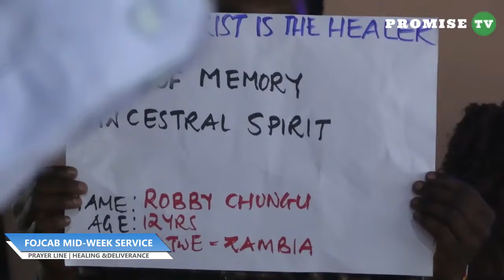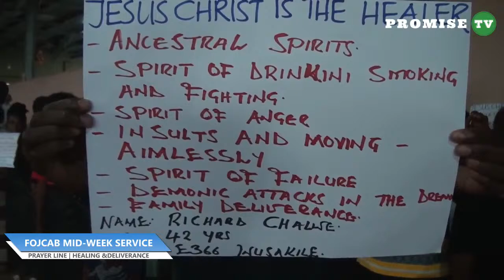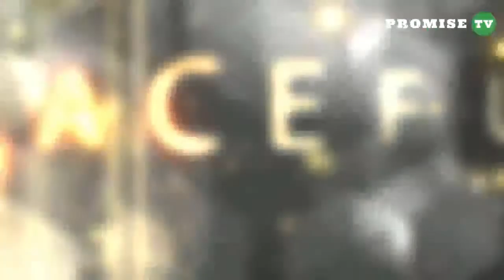FOJCAB MID-WEEK SERVICE LIVE BROADCAST (10/04/2024)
Join us in today’s Wednesday Mid-Week Service Live Broadcast from FOJCAB  MINISTRIES ZAMBIA in Chingola, Zambia || and get ready to receive a life changing touch from Jesus Christ!

Whenever you gather as believers, the presence of God has to come down.